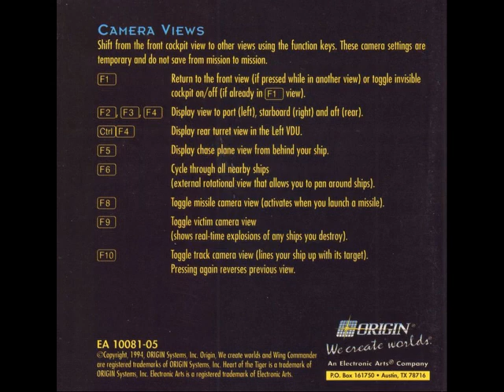Wing Commander III (1994) MS-DOS BGM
[Video Annotations]
{01}
[ 0:01 to 1:52 ]
{02}
[ 1:52 to 3:31 ]
{03}
[ 3:31 to 5:23 ]
{04}
[ 5:23 to 7:22 ]
{05}
[ 7:22 to 9:24 ]
{06}
[ 9:24 to 11:29 ]
{07}
[ 11:29 to 12:31 ]
{08}
[ 12:31 to 12:37 ]
{09}
[ 12:37 to 12:56 ]
{10}
[ 12:56 to 13:11 ]
{11}
[ 13:11 to 13:23 ]
{12}
[ 13:23 to 13:29 ]
{13}
[ 13:29 to 13:39 ]
{14}
[ 13:39 to 13:45 ]
{15}
[ 13:45 to 14:10 ]
{16}
[ 14:10 to 15:15 ]
{17}
[ 15:15 to 16:11 ]
{18}
[ 16:11 to 17:03 ]
{19}
[ 17:03 to 17:41 ]
{20}
[ 17:41 to 18:54 ]
{21}
[ 18:54 to 20:03 ]
{22}
[ 20:03 to 21:27 ]
{23}
[ 21:27 to 21:29 ]
{24}
[ 21:29 to 22:06 ]
{25}
[ 22:06 to 23:04 ]
{26}
[ 23:04 to 23:39 ]
{27}
[ 23:39 to 24:22 ]
{28}
[ 24:22 to 25:23 ]